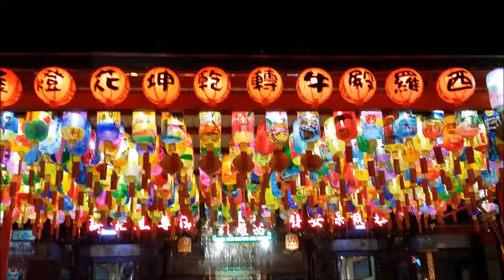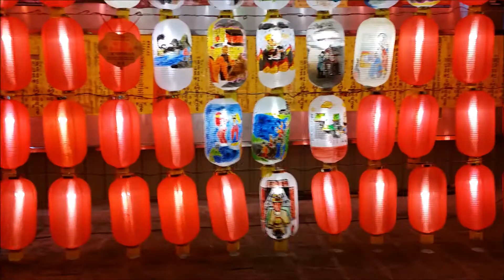2021 01 23台南 西羅殿牛轉乾坤花燈展 風神廟